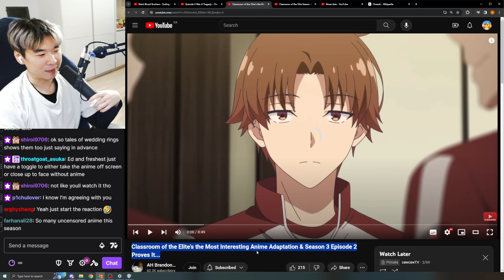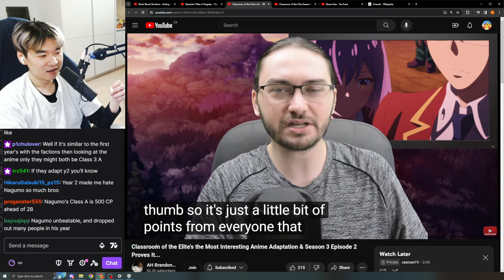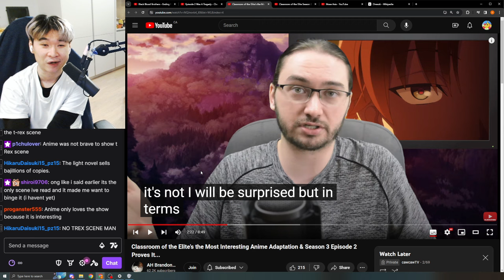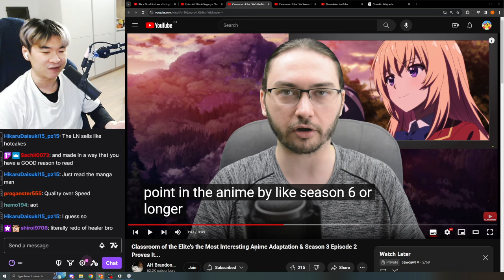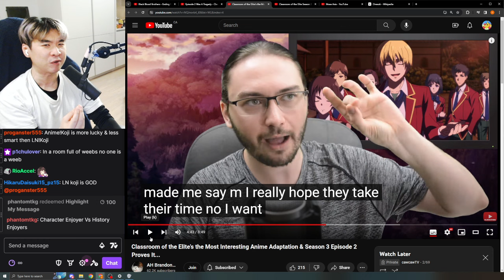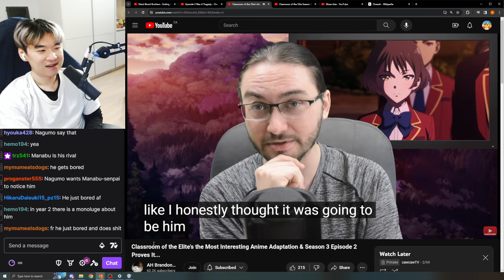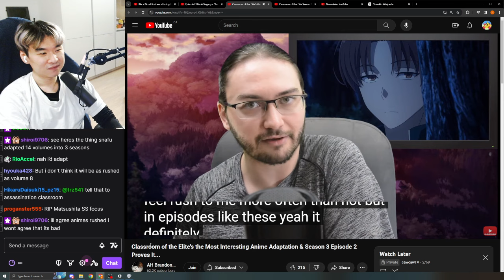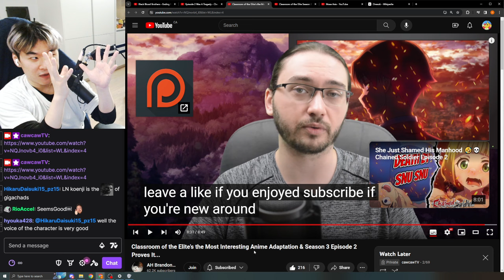Classroom of the Elite's the Most Interesting Anime Adaptation - Reacting to AH Brandon Reviews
Reacting to Reacting to AH Brandon Reviews' Classroom of the Elite's the Most Interesting Anime Adaptation & Season 3 Episode 2 Proves It...